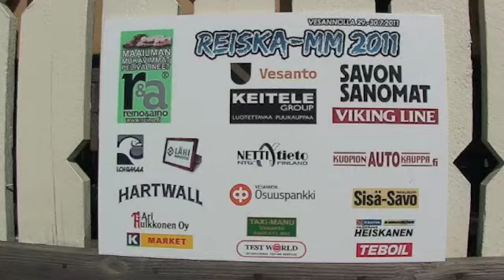Vuvuzelan Vesannon mestari